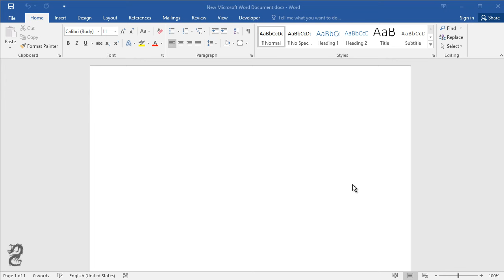How to use Eraser in Word